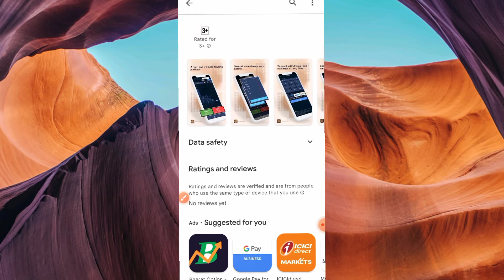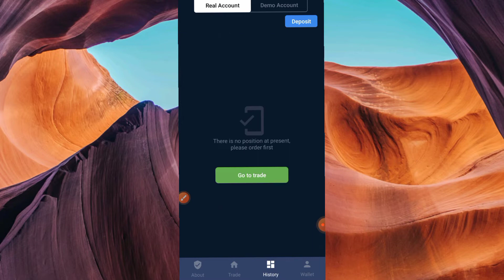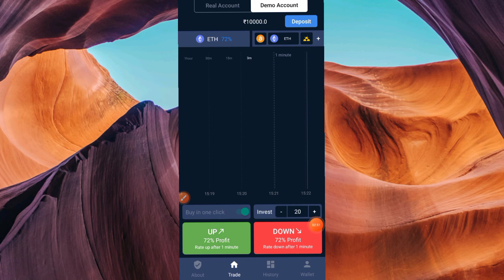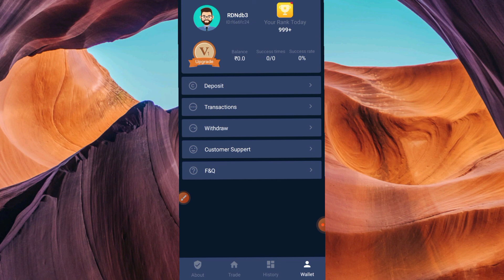Bodhi Option App Review | Bodhi Option App Real Or Fake? Bodhi Option App Se Withdraw Kaise Kare?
Bodhi Option App Review | Bodhi Option App Real Or Fake? Bodhi Option App Se Withdraw Kaise Kare? Bodhi Option App se paisa kaise kamaye, bodhi option fake or real, bodhi option app withdrawal problem solved.

Bodhi Option is a popular service platform in the world.

Bodhi Option is a popular service platform in the world. No matter where you are, you can quickly get market analysis, video tutorials, strategy tips and news feeds.
With the help of professional trading strategies, analysis and real-time quotation, seize all opportunities faster.
Start learning trading knowledge with millions of investors now.

Through continuous innovation and development, we have brought a faster and smoother investment experience. Our technical team uses 7x24 to troubleshoot and check user feedback.
We are committed to developing a more powerful trading platform and continue to develop.

~Quality videos about the best trading strategies
~ Effectively explain the best trading indicators
~Learn how to use trading indicators like a professional trader
~Understand the actual win rate of a trading strategy or indicator
~Understand real-time trading on the stock market and foreign exchange market
~ Enjoy fun and interesting small account challenges
~ More videos and tutorials for day traders and swing traders
~ And more premium content from the best traders!

Download Bodhi Option on your smartphone or tablet, and trade anytime, anywhere in the world.